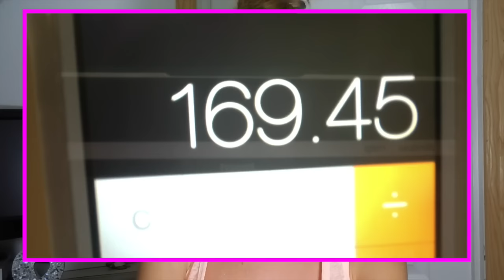HUGE SEPHORA HAUL!!!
*Musical.ly: hailey_beauty